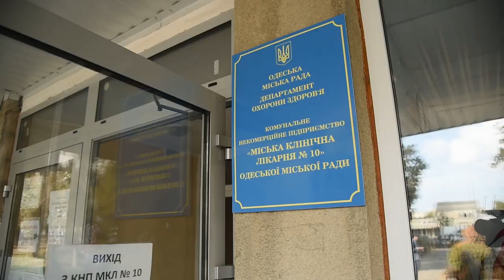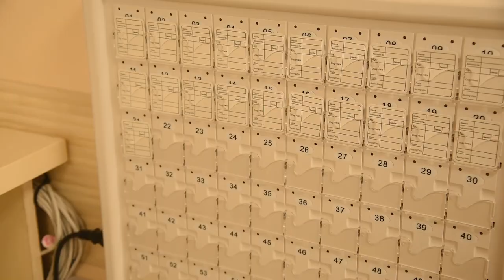Мэр Одессы: Мы ведем масштабный капремонт в городских больницах.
Мэр Одессы Геннадий Труханов провел выездное рабочее совещание и проинспектировал ход работ по капитальному ремонту отделений в муниципальных больницах интенсивного лечения второго уровня.